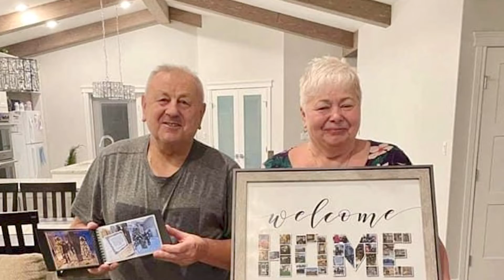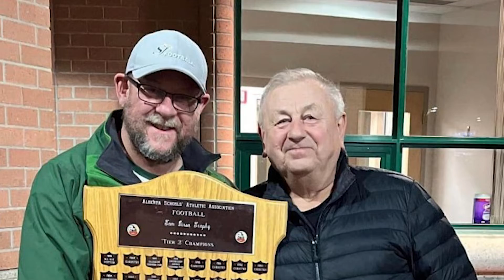Czeslaw Jasinski Retirement Video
St. Joseph High School Head Custodian retiring after 26 years, congratulations!